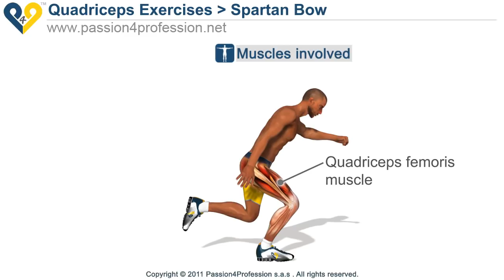Spartan Bow from "Spartan Series" (300 workout)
Spartan bow: this quads exercise( from "Spartan" series ) is perfect for improving the stability of the legs. This exercise is very different from the "squat" with one leg, in fact in this release is necessary to have a perfect balance.
(electronic translation of the text)

P4P is asking all of its subscribers for help to continue producing increasingly high-quality multimedia content, thus providing ever-more useful services that are completely free.

How can you help P4P?

In just 4 simple ways:
1.Vote for the video by clicking "Like"
2.Add at least one comment
3.Add the video to your favorites
4.Share the video on Facebook/Twitter